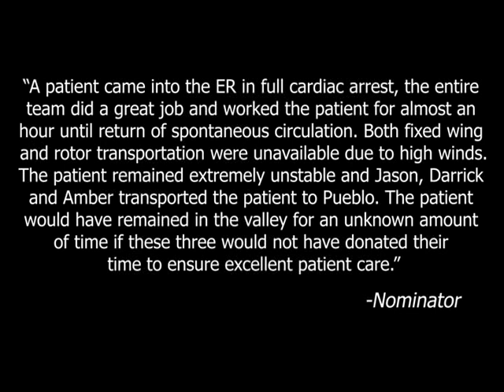Awards & Rec 6.11.2021